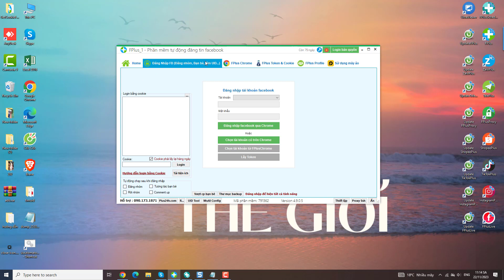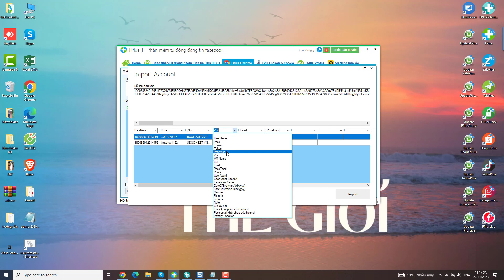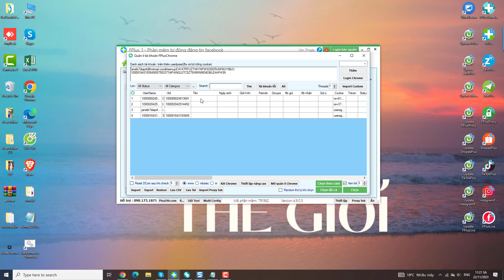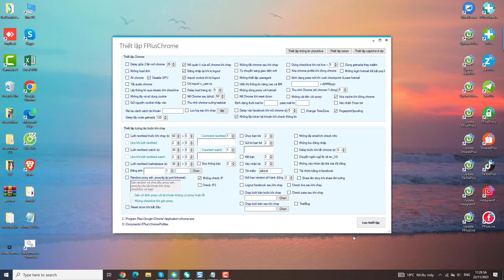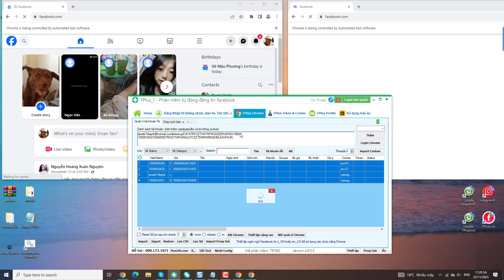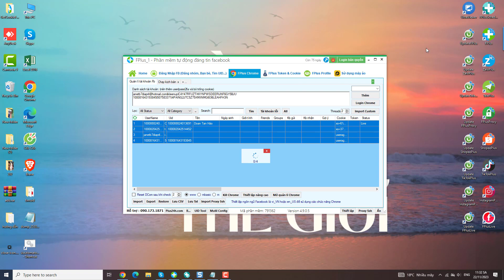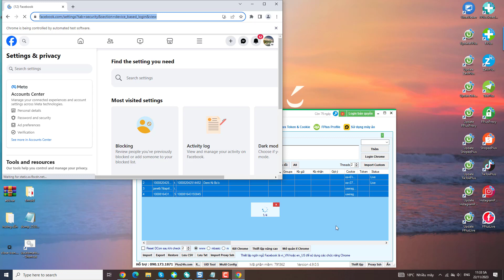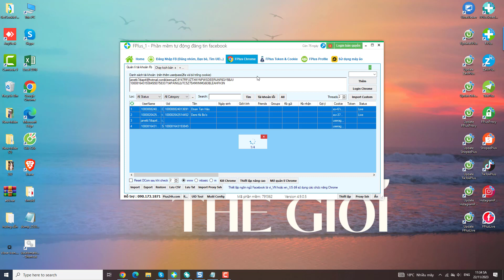Hướng dẫn thêm và đăng nhập tài khoản fplus chrome 2023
- Định dạng đăng nhập cơ bản sẽ là User|pass|2fa
Trong đó User là mail hoặc sdt đăng ký fb hoặc uid của tài khoản fb
Pass là mật khẩu fb
2fa là mã xác thực 2 yếu tố khi bật xác thực  qua ứng dụng xác thực
"|" để ngăn cách giữa các thông tin, ấn đồng thời Shilf và \  sẽ ra
Nếu k bật 2fa thì có thể thêm thông tin đăng nhập theo dạng User|pass hoặc User|pass|cookie
Với dạng cơ bản này chúng ta có thể nhập trực tiếp vào ô danh sách tài khoản và ấn thêm (trước khi nhập xóa hết dòng hướng dẫn định dạng của phần mềm : 1 dòng 1 tài khoản User|pass…)
Còn ví dụ dạng thông tin đăng nhập khác nên nhập qua Import custom để chọn định dạng đăng nhập đúng theo thông tin đưa vào ví dụ như dạng: UID|pass|2fa|mail|passmail thfi nhập qua import custom và chọn dạng nhập là User|pass|2fa|Email|Passmail
- Với tài khoản mới đăng nhập vào phần mềm thì nên cho chạy kịch bản tương tác nhẹ trước 1 vài hôm để quen thiết bị rồi mới chạy các tính năng đăng bài, comment, kết bạn hàng loạt
1 số hành động tương tác cơ bản bạn có thể dùng tính năng Chạy kịch bản : view newfeed, view watch, view story, đọc tin nhắn, đọc thông báo